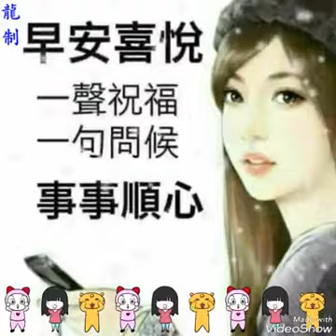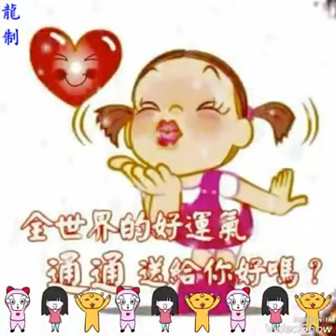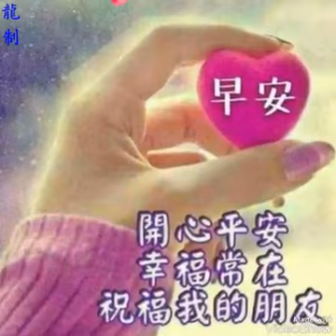大家早安【最炫民族風】